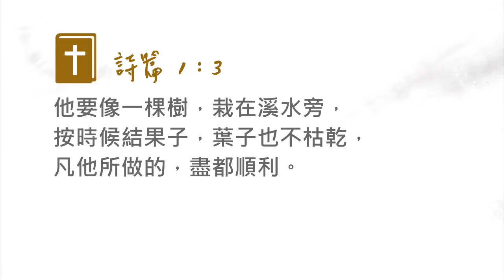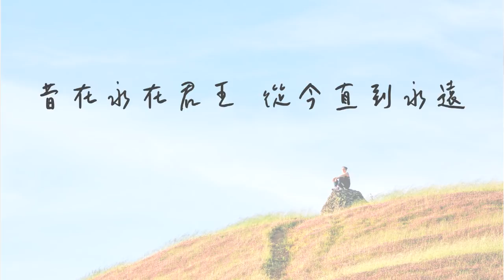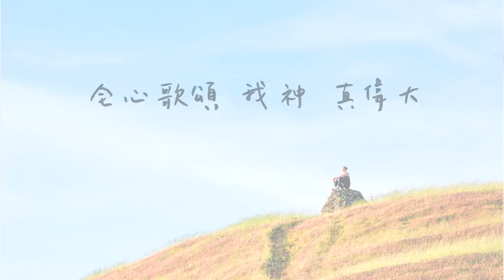我神真偉大《橘色咖啡館》詩歌時光6